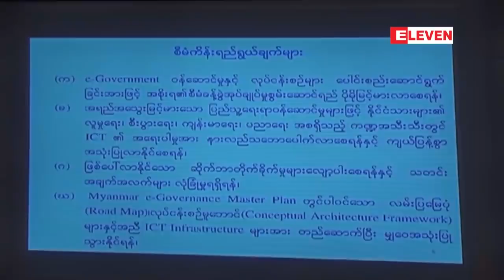ဒီဇင္ဘာလ ၄ ရက္ နံနက္ပိုင္း သတင္းအစီအစဥ္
■ ႏိုင္ငံအတြင္း ေနထိုင္သူ တစ္ဦးခ်င္းအား Unique ID Number ေပးအပ္မည့္ အစီအစဥ္ႏွင့္ ႏိုင္ငံသားကဒ္အား Smart Card ျဖင့္ ထုတ္ေပးႏိုင္မည့္ လုပ္ငန္းစဥ္မ်ား အေကာင္အထည္ေဖာ္ရန္ ခြင့္ျပဳထားၿပီးျဖစ္ေၾကာင္း ျပည္ေထာင္စုဝန္ႀကီး ေျပာၾကား

■ လုပ္သားရွားပါးသျဖင့္ စပါးရိတ္သိမ္းရန္ အခက္အခဲရွိေနသည့္ ေမာင္ေတာေတာင္ပိုင္းႏွင့္ ရေသ့ေတာင္ၿမိဳ႕နယ္တို႔တြင္ CRR မွ အဖိုးအခ အနည္းငယ္ျဖင့္ ကူညီရိတ္သိမ္းေပးလ်က္ရွိ

■ အေမရိကန္တစ္ဦးႏွင့္ အေနာက္ႏိုင္ငံသား ဓားစာခံမ်ားကို ေခါင္းျဖတ္မႈတြင္ ပါ၀င္ခဲ့ေသာ အိုင္အက္စ္ေခါင္းေဆာင္ကို သုတ္သင္ႏိုင္ခဲ့ဟု အေမရိကန္ဦးေဆာင္သည့္ ညြန္႔ေပါင္းတပ္ဖြဲ႔ ဆို

■ မေလးရွား ပညာေရး၀န္ႀကီးက 1MDB ေငြေၾကး အရႈပ္ေတာ္ပံုျဖစ္ရပ္ကို သမိုင္းသင္ရိုး မာတိကာတြင္ ထည္႔သြင္းသြားမည္ဟု ဆို

အစရွိတဲ့ ျပည္တြင္းနဲ႔ ႏိုင္ငံတကာသတင္းမ်ားကို တင္ဆက္ေပးထားပါတယ္။